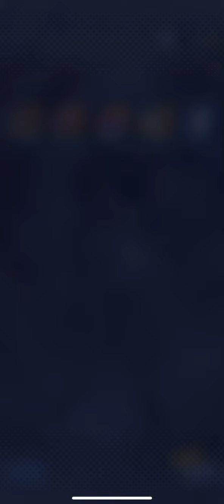レジェンズのガチャしか引けるのない︎；；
コンパスで沢山こいや